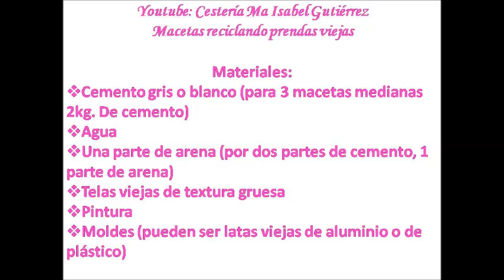Como hacer macetas reciclando prendas viejas. DIY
De manera muy fácil, paso a paso te muestro como hacer lindas macetas reciclando prendas viejas o que no uses, verás que fácil es elaborarlas.

Y te invito a que me compartas tus trabajos en mi grupo de fb Corazón artesano, solicita tu ingreso dando clic
También me encuentras en mi página de fb Cestería y regalos ecológicos, da clic